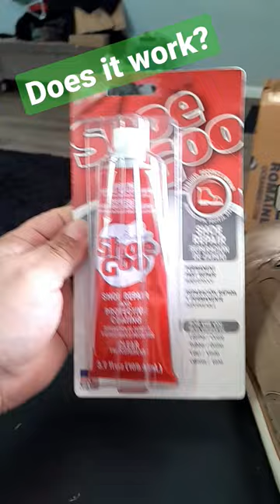shoe goo does it work?